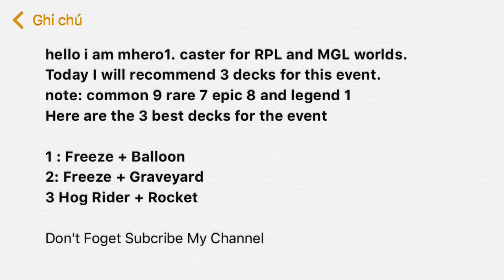BEST DECK FOR SUDDEN DEATH CHALLENGE [Youtube MHero1]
best deck for sudden death challenge in clash royale,
sudden death challenge best deck clash royale,
sudden death challenge in clash royale,
best deck in clash royale for sudden death challenge,
clash royale sudden death challenge best deck,
best sudden death challenge deck in clash royale,
clash royale deck for sudden death challenge,
alpha clasher best deck for sudden death challenge in clash royale,
clash royale best deck for sudden death challenge,
how to get 12 wins in sudden death challenge,
new special event sudden death challenge